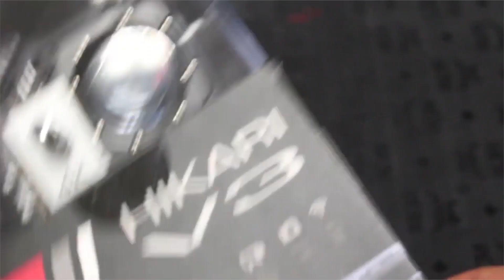Top 5 l Action Camera ราคาไม่เกินหมื่น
ทุกทริปที่ต้องเผชิญกับสถานการณ์สุดเหวี่ยง และเหมาะจะเก็บทุกความประทับใจด้วย Action Camera ซึ่งกล้องชนิดนี้จะมีคุณสมบัติพิเศษในการถ่ายภาพที่คมชัด ทั้งภาพนิ่งและวีดิโอ ที่สำคัญคือกันกระแทกและกันน้ำได้เป็นอย่างดี แต่สำหรับใครที่เล็งๆ กล้องประเภทนี้ เช่น GoPro แล้วรู้สึกว่าราคาสูงเหลือเกิน วันนี้เรามี 5 กล้อง Action Camera ที่ราคาไม่เกินหมื่นมาบอกกัน ตามไปส่องได้เลยจ้า

1. HIKARI V3 ราคาดีสุด 1,740 บาท
2. Xiaomi Yi ราคาดีสุด 1,599 บาท
3. กล้องกันน้ำ XSHOT ราคาดีสุด 1,489 บาท
4. EZVIZ S5 Plus ราคาดีสุด 5,360 บาท
5. GoPro HERO 2018 ราคาดีสุด 4,990 บาท

อย่าลืมค้นหา และเช็คราคาสินค้าก่อนช้อปได้ที่ Priceza.com นะคะ

ติดตาม Priceza ได้อีกหลายช่องทางนะคะ ^^
Facebook : ราคาดี เช็คได้ Priceza.com ลิงก์